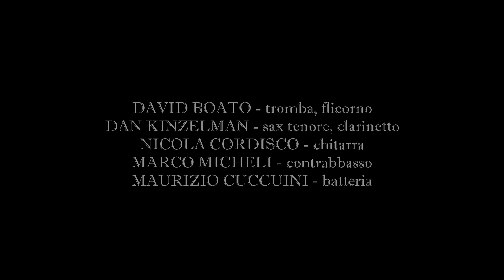JAZZ TIME PUPPIES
Jazz Time Puppies - Portobuffolè 13 maggio 2018